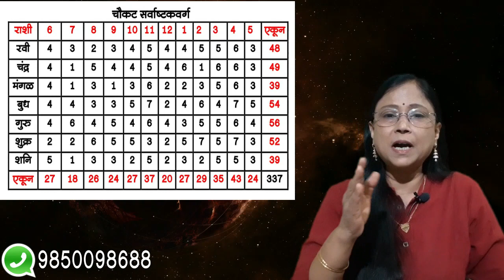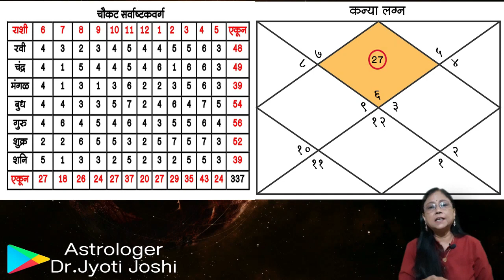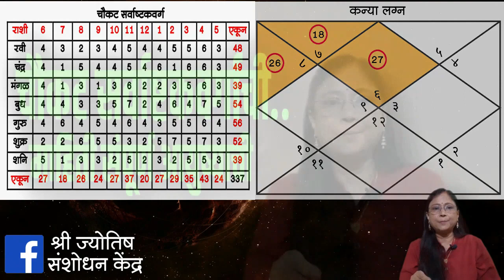भाग - ५ । भिन्नाष्टकवर्ग । वैदिक एस्ट्रोलॉजी । Learn Astrology Online | डॉ ज्योती जोशी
भाग - ५ । भिन्नाष्टकवर्ग । वैदिक एस्ट्रोलॉजी

ज्योतिषशास्त्राची निर्मिती करीत असतांना आपल्या पूर्वजांनी म्हणजे ऋषीमुनींना खूप सखोल असा विचार, अभ्यास व संशोधन केलेले आहे. भूतलावर जन्मलेल्या जातकाचे जीवन अधिक सुखकर करण्यासाठी, त्याच्या जीवनात घडणा-या विविध घटनांचा सूक्ष्म अभ्यास करण्यासाठी त्यांनी ज्योतिषशास्त्रात वेगवेगळ्या पद्धती विकसित केल्या आहेत. त्यापैकी एक पद्धती म्हणजे अष्टकवर्ग होय. या पद्धतीमध्ये जातकाच्या जीवनाचा, त्याच्या जीवनातील विविध घडमोडींचा सुक्ष्म अभ्यास करता येतो. म्हणूनच अचूक असे फलकथन करता येते.